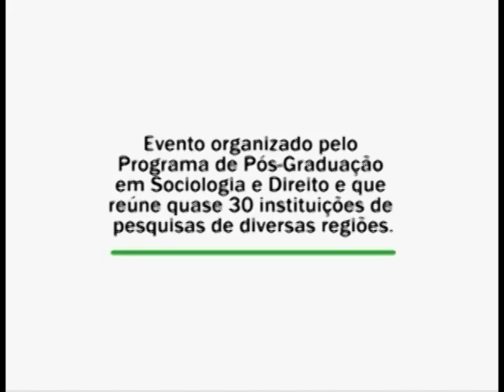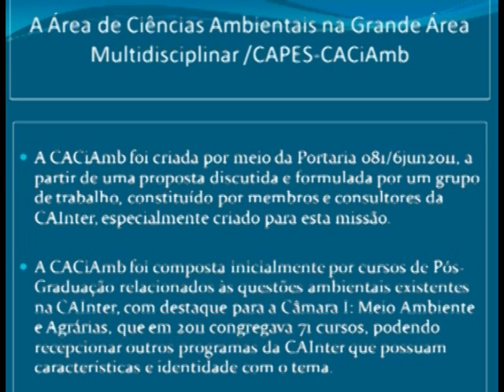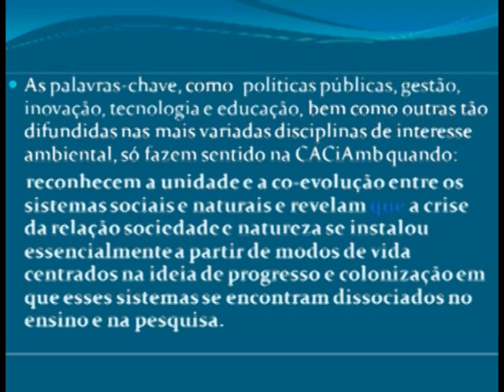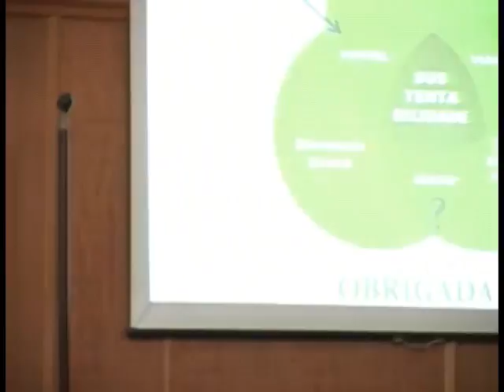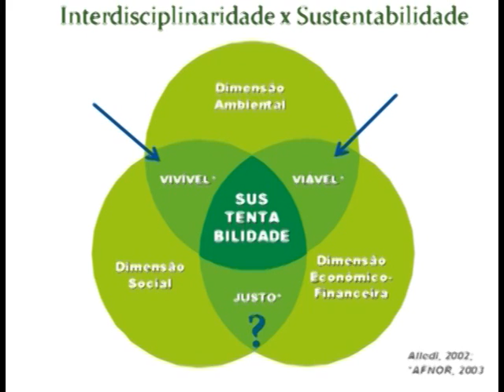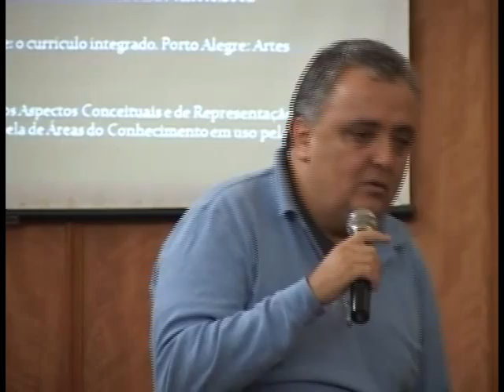Congresso Internacional Interdisciplinar em Sociais e Humanidades 2012 (3)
Coninter - Congresso Internacional Interdisciplinar em Sociais e Humanidades 2012 (3). Palestrantes: Celma Castro (Unigranrio - Comissão de Avaliação Ciências Ambientais), Pedro Pascut (UERJ - Universidade do Estado do Rio de Janeiro) e Casimiro Balsa (Universidade de Coimbra - Portugal). Participação de André Pereira Neto (Pós-Graduação em Informação, Comunicação em Saúde - Fiocruz) e Renan (Unespar - Universidade Estadual do Paraná). Faculdade de Direito da UFF. 04/09/2012.